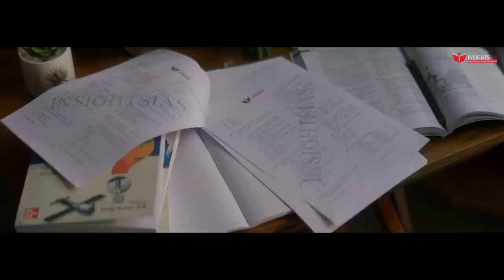[ KANNADA ] ShutTheNoise - a short movie by InsightsIAS dedicated to all Civil Services aspirants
Life of an aspirant preparing for competitive exams is made difficult by the chaos created by unwanted noises around them. To succeed it’s imperative to shut those noises. And now is the time!

Director: Gowri Neelavar
Creative Agency: Mass Designs
Writing, Scene Design and Visualization : Gowri Neelavar, Nagesh Vasmate and Mass Designs
Production House: La Loba Films

Line Producer: Ankith Sharan Kumar
Creative Producer: Gowri Neelavar
Client Servicing: Madhukar Chavan
Produced by: InsightsIAS, La Loba Films and Mass Designs

DOP: Mailesan Rangaswamy
Asst Cinematographers: C Rajkumar Bose,Sai Gopal Reddy

Editor: Varun Bhonsle
DI: Tom C Jose
VFX: JFx
Still photography/BTS: Varshan

Chief AD: Nagesh Vasmate
2nd AD: Shashi Kumar and Mridul Karla
3rd AD: SriKrishna Adiga P

Asst Line Producers: Harish Gowda
Production Manager: Shubham Vasmathe
Chief Spot: Chethan
Production Asst.: Dheeraj Vasmate
Spot Boys: Mukhund, Adhi and Praveen
Asst. Spot : Sushil Kumar and Chotu Billa

Production Design and Art Direction: Sathya K
Art Direction Team: Mani, Nagesh, Bhairesh, Ashok and Prabhu

Storyboarding: Anurag Chandra
Kannada Dialogues: MC
Kannada Creative Writing: Lakshmikanth Sampath
English Subtitles: Subhuhi Zaidi

Styling: Ranjith Vaikkattil
Hair and Makeup: Chandana Nambiya
Styling Asst.: Praveen
Makeup Asst.: Dheeraja, Keerthana
Dressman: Nagraj, Swamy (asst)
Casting: HCP Talent Studio and Priya
Project Coordinator: Deepika Jain

Music Composition: Adnan Siddiqui and Joell Mukherji
Sound Design, Mix and Mastering: Shreyank Nanjappa
Voice Overs: Kiran Vaneil and Deepika Jain
Sound Engineers: Paraag and Richard
Recorded at: Visual Magic and Eleanor Studios

Talent: Hari Singh, Rakesh Maiyya, RanguBillina, Spandana Somanna, Aparna, Sujeeth, Pradeep S,VijayLakshmi, Manju Khurana, Smitha, Sham Rao, Soma Mukherji, Nagesh, Spoorthi Eklare, Chandramma, Nagappa
Extras Coordinator: Venugopal

Camera: Rectangle Studios and Blue Square Media
Focus puller Bengaluru: Malli and Nagaraju
Baby Lens: Dhan Singh, RD Equipment
DIT: Kiran
Drone: Bhagya Media

Lights: Arun Cine Services and KSR Cine Services
Gaffer: Sathish and Saigopal Reddy

Travel: Suresh Cabs

Special Thanks
Late B. P. Gundu Rao
Team Mass Designs
Mahadev Vasmate
Sreekanth Das
New Modern Hotel, VV Puram
Usha K, Sangu
Radhika Shankar
Perfecto Productions
Shashi Kumar